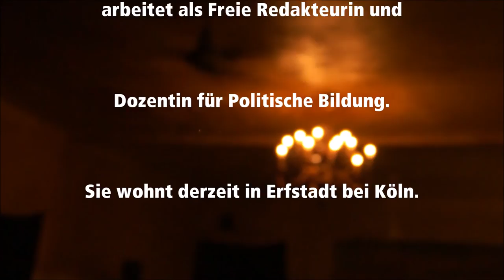Berlin: Kabeljau und Dorsch, Teil 1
Die Erstaunliche Show für die ganze Familie, LUBA'S VERSION, kommt mit einer neuen Folge direkt zu Euch nach Hause und bringt Spinat, Kohlensaure, Margold und alles andere mit, was notwendig ist, um Euch noch im letzten Moment vor dem Krebs zu retten.

Zieht die Gardinen zu und werdet gesund und glücklich, wie es Sartre, Jenny, Micha und Lerby (oder so) es uns aufgetragen haben.

Viel Vergnügen,
in Liebe,
LUBA

Kabeljau & Dorsch ist eine Lesereihe für junge Literatur. Monatlich lesen fünf AutorInnen im Alter Roter Löwe Rein in der Richardstrasse 31 in in Berlin/Neukölln; literarische Texte aller Art, ob Lyrik, Prosa, dramatische Texte oder literarische Essays. Gelesen wird bisher Ungehörtes von ungehörten und bekannten Stimmen der jungen Literatur. Lesen kann jeder, der einen Text einsendet und sich beim redaktionellen Auswahlverfahren durchsetzt.

So gewährt Kabeljau & Dorsch einen Einblick in den gegenwärtigen Stand der Literatur, bietet Autoren die Gelegenheit auf sich aufmerksam zu machen und ihre Arbeiten einem breiteren Publikum zugänglich zu machen. Die Redaktion setzt sich inzwischen zusammen aus: Malte Abraham, Chris Möller & Natalie Wübbolt.

Conor Creighton
is an Irish writer. He loves exactly 145 Germans, strangely. His second book on the topic, "Strange Love", came out with Ullstein in March 2016. Conor writes essays for Vice Magazine and the Guardian. He lives in the Galgenstr., Neukölln.

Simone Scharbert
ist 1974 in Bayern geboren, Studium der Neueren Deutschen Literaturwissenschaft, Philosophie und Politikwissenschaft in Augsburg, München und Wien; Promotion über die Osterweiterung der EU. 2014 und 2016 zum Literaturpreis »Irseer Pegasus« eingeladen; lebt und arbeitet als freie Redakteurin und Dozentin für Politische Bildung in der Nähe von Köln. Veröffentlichungen in Zeitschriften und Anthologien.

SOUNDTRACK:

Xmas Disco
Simon Mathewson

Snowing
Peter Rudenko

Schallplatte
Thomas Koppe